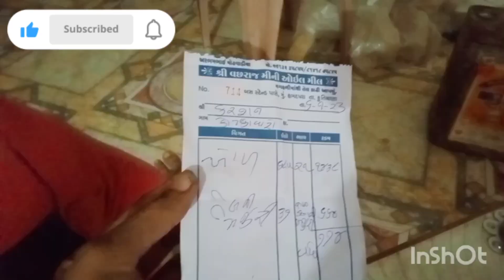કપાસ નો નીવેડો ને તેલ તૈયાર #